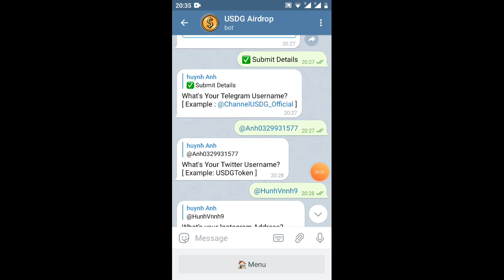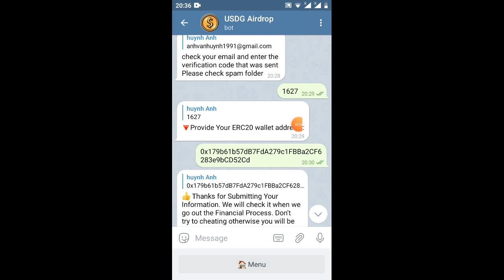hướng dẫn nhận 600.000USDG=15$ /rep150.000(ăn chắc 💯)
link box